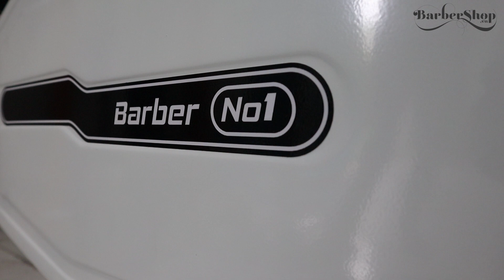Biểu tượng của Barbershop Việt Nam ghế NO1 chưa bao giờ làm AE thất vọng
✻ Chuyên mua bán các loại tông đơ cắt tóc, kéo cắt tóc, áo choàng cắt tóc, ghế cắt tóc cao cấp, giường gội. chất lượng, giá rẻ trên toàn quốc.

Công_ty_TNHH_Đầu_Tư_Thương_Mại_MINH_THI

🏠 Cửa hàng Tân Phú: 719 Lạc Long Quân, P. 10, Quận Tân Bình, HCM. ☎️: 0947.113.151